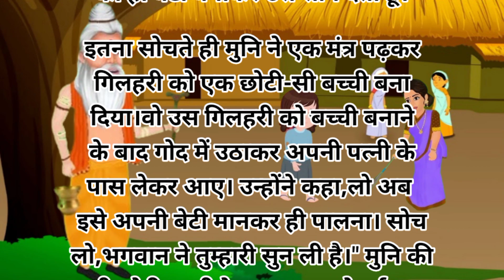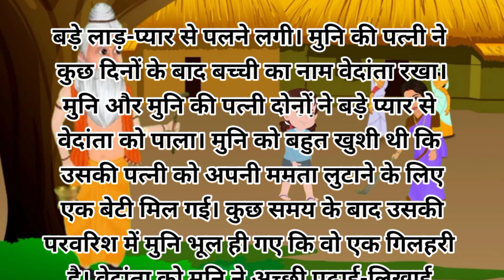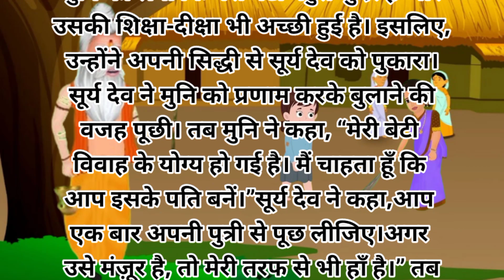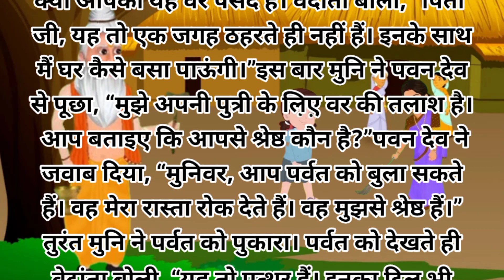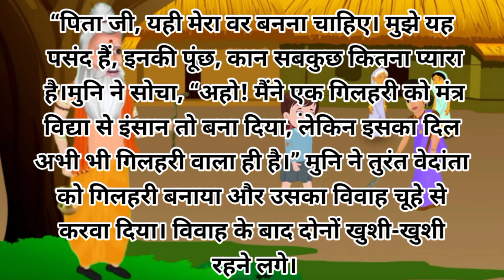गिलहरी की कहानी 🐿️🐿️| Gilhari Ki Kahani